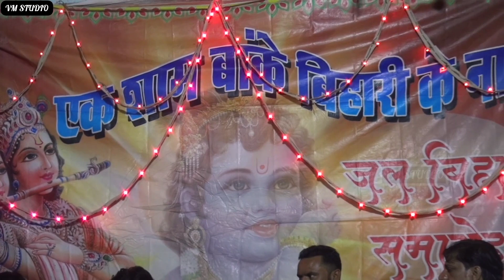तर्ज हो तो ऐसी__मैं हूं प्रेम रोगी मेरी दवा तो कराओ__शिवज्योति सरगम मंडल तिलाड़िया 2022